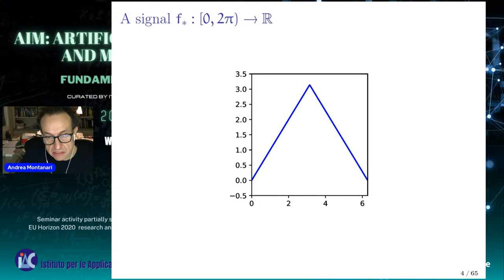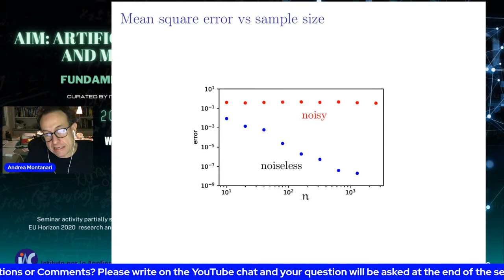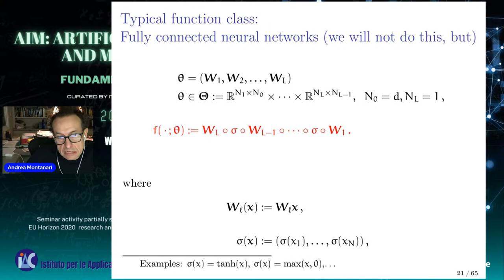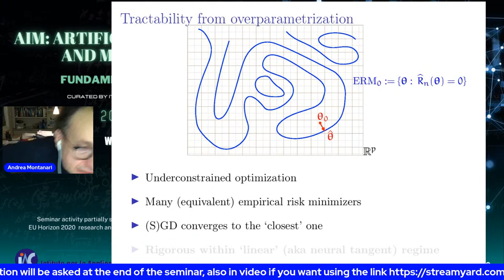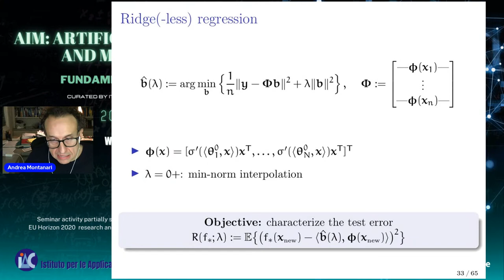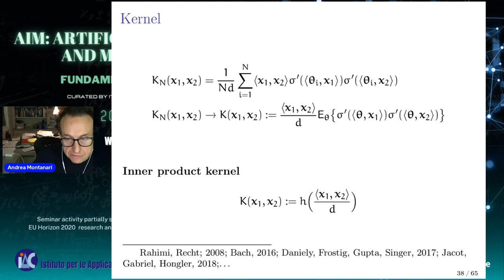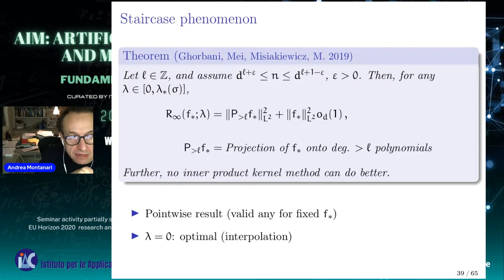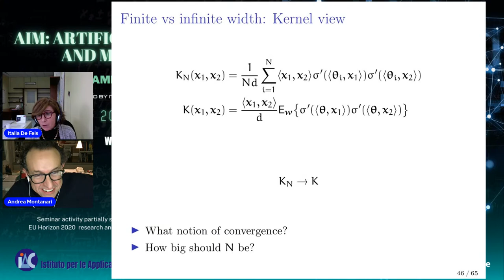AIM Seminars 2023: Andrea Montanari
Online Seminars on Artificial Intelligence and Mathematics, 2023 Edition
Organizers: Italia De Feis and Flavio Lombardi (Cnr-Iac)

Andrea Montanari
Department of Electrical Engineering, Department of Statistics, and (by courtesy) Department of Mathematics, Stanford University

Wednesday February 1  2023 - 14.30 (GMT+1)

Title: Overparametrization in machine learning: insights from linear models

Abstract: Deep learning models are ofter trained in a regime that is
forbidden by classical statistical learning theory. The model complexity is often larger than the sample size and the train error does not concentrate around the test error. In fact, the model complexity can be so large that the network interpolates noisy training data. Despite this, it behaves well on fresh test data, a phenomenon that has been dubbed `benign overfitting.'
I will review recent progress towards understanding and characterizing this phenomenon in linear models. [Based on joint work with Chen Cheng]

Seminar activity partially supported by TAILOR, an EU-funded ICT-48 Network (GA 952215)